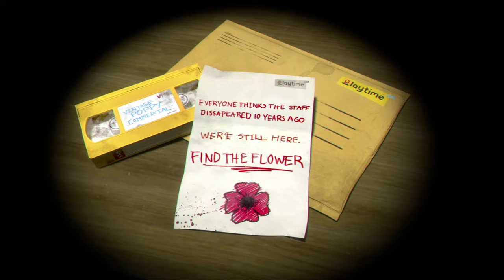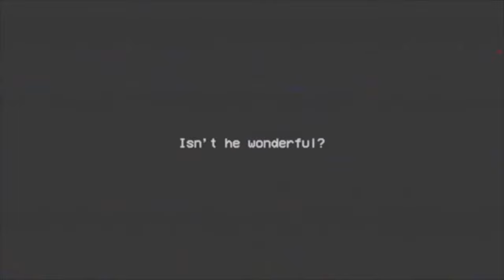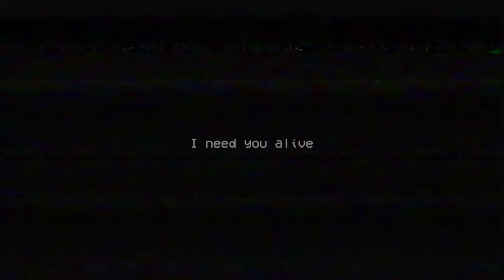Poppy Playtime Chapter 1: From Live Stream Gameplay Walkthrough! How to Beat!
Join us for a thrilling live gameplay walkthrough of Poppy Playtime Chapter 1! Watch as we dive into the world of this eerie game and learn how to beat all the challenges it throws our way. If you're looking for tips and tricks on how to conquer Chapter 1, this is the stream for you. Don't miss out on the action and excitement!